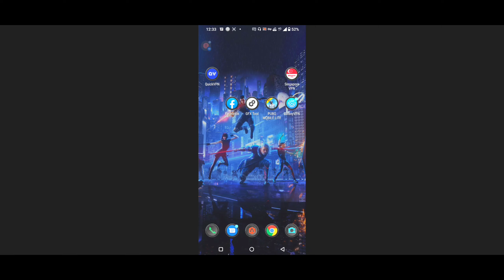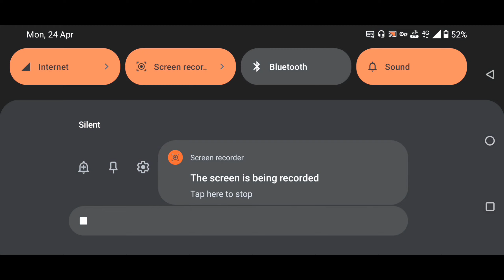🥺PUBG Lite Crash Problem | PUBG Lite Crash Problem Solution 💯| Crash Fix Vpn Pubg Lite 🔥